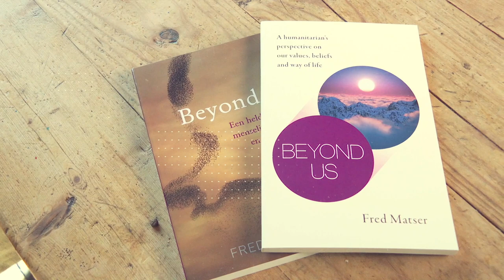Fred Matser en Willemijn Verloop spreken over 'waar het allemaal samenkomt' nav boek 'Beyond Us'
- Fred Matser praat met Willemijn Verloop over 'waar het allemaal samenkomt' naar aanleiding van Fred's boek 'Beyond Us' - een heldere kijk op menselijke waarden en levenswijzen.

Willemijn Verloop stond aan de wieg van War Child en is mede-oprichter van Social Enterprise NL; aanjager van de beweging van sociaal ondernemers en founding partner van Rubio Impact Ventures.